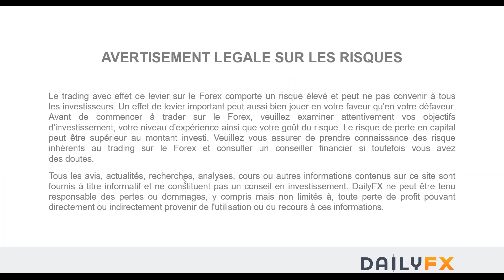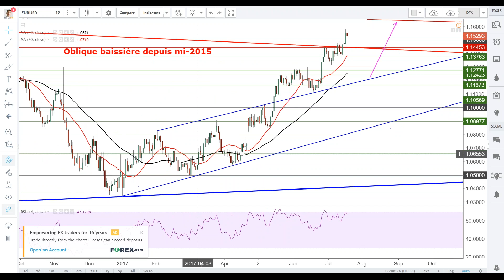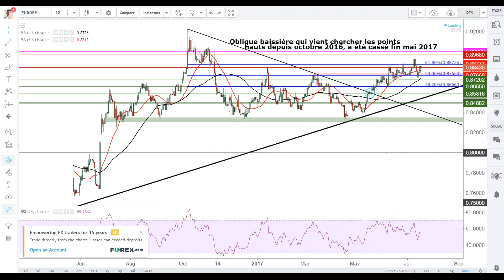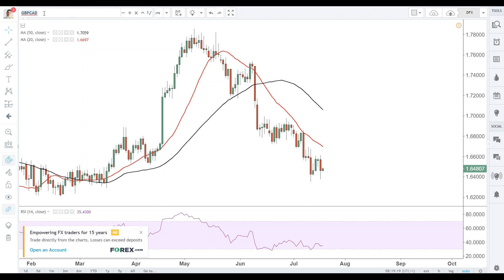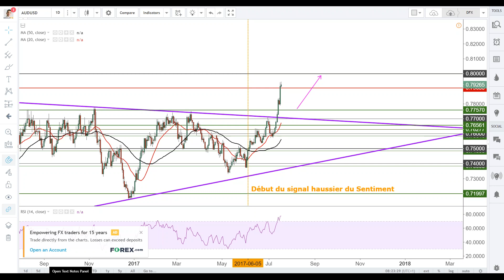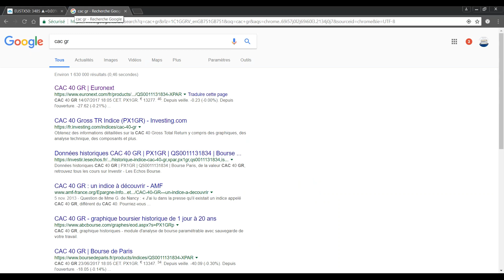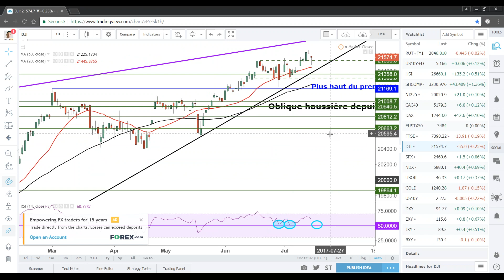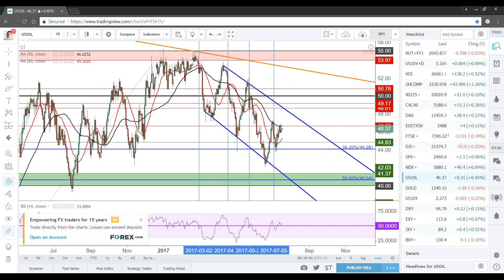Le NZD surperforme le Forex à l'inverse de l'EUR, en prise de bénéfices avant Draghi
Indices boursiers :
Les indices mondiaux retracent dans un environnement d'aversion pour le risque.
Wall Street sous ses récents plus hauts
Les indices asiatiques progressent légèrement
Le CAC 40 et DAX 30 haussiers mais sous leurs pivots de court terme.

Forex :
Le NZD surperforme les devises majeures du Forex en intraday
L'AUD surperforme les devises majeures du Forex sur du court et moyen terme
L'EUR en prise de bénéfices avant Draghi est haussier sur moyen et long terme, mais la tendance dépendra du rendez-vous de la BCE demain après-midi.
L'USD et le JPY, sous-performent toujours le Forex sur du court et moyen terme.

Matières premières :
Pétrole : les stocks seront publiés à 16h30. La résistance majeure est à 46.66$
Gold : signal haussier fournit par le RSI journalier. Objectif : 1250$ puis 1266$ en swing/moyen terme.